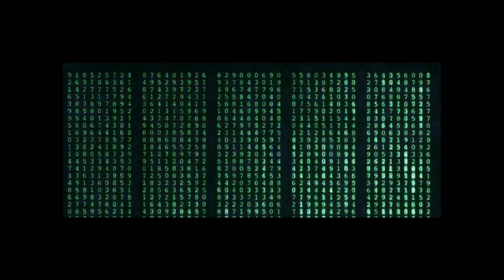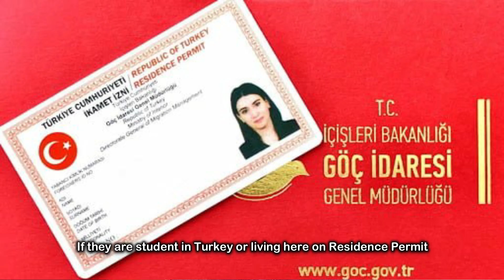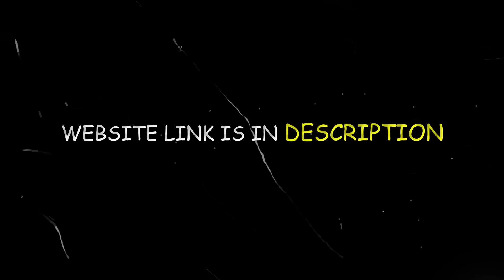LIFE IN TURKEY | PAKISTANI REACTION | TRAVEL VLOG | MEANWHILE IN TURKEY | ISTANBUL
In this video I will show you what kind of mobile problems you can face while staying in Turkey
As the Title indicates "LIFE IN TURKEY | PAKISTANI REACTION | TRAVEL VLOG | MEANWHILE IN TURKEY | TURKEY REACTION | ISTANBUL"